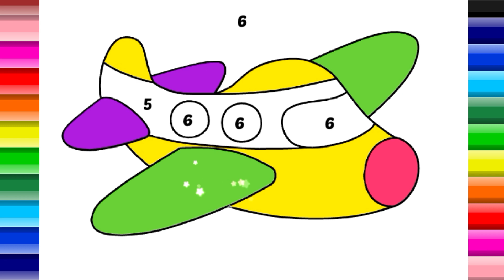Aeroplane colour by number || Colouring pages for kids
Learn how to color for kids in the easiest way.

                            🙏 Arju Colouring 🙏